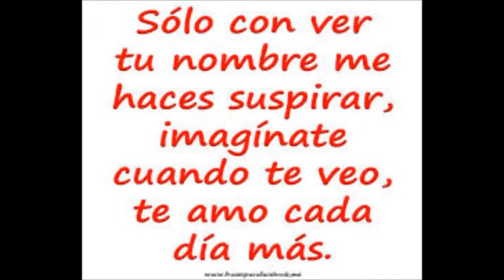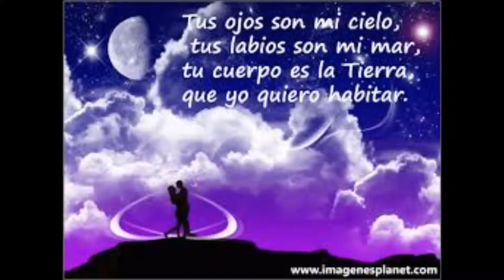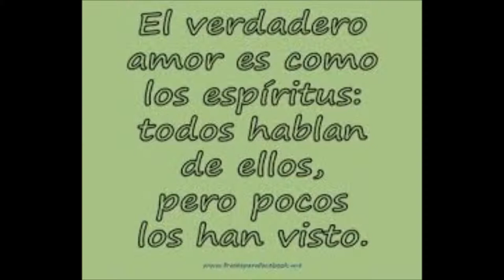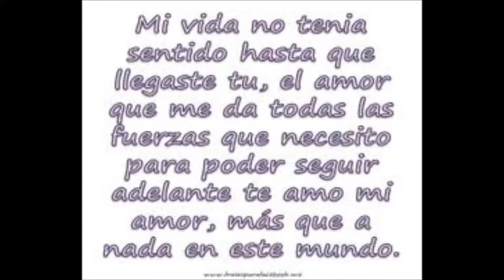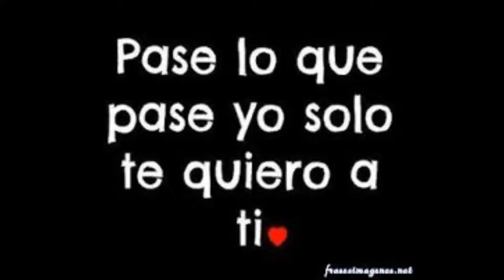TEN CUIDADO HARRISON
PARA LA NENA QUE ME INSPIRA TO`OS LOS DIAS L.B. ;) :) TE QUIERO REARTO BB YOU AND MY FOREVER.